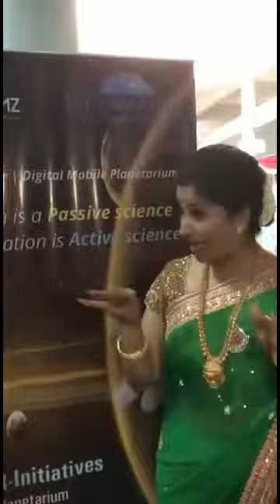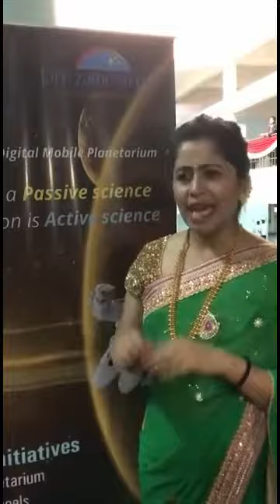Kannada icon & Actress Anushree shares her thoughts on Tare Zameen Par Digital Mobile Planetarium.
Kannada Icon & actress Anushree has visited and experienced our Mobile planetarium, and she felt like she was in space while watching the show in the planetarium and she liked it very much.
she expressed a few kind words to our team and applauded our work for inspiring the talented minds from rural India by this unique mobile planetarium.
She said how Learning has changed over time from Teaching under the trees to gurukuls and 21st Century Private Schools Tab, Laptop, Smart Class, & High Tech Education and this mobile planetarium is specially made for those students who are studying in rural parts of our India, this portable planetarium will reduce their traveling time and unwanted expenses.